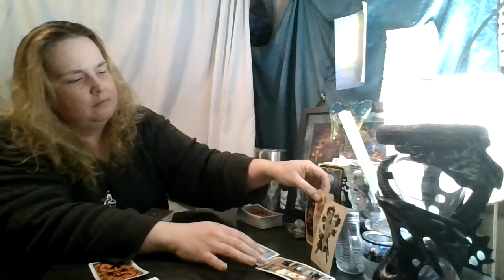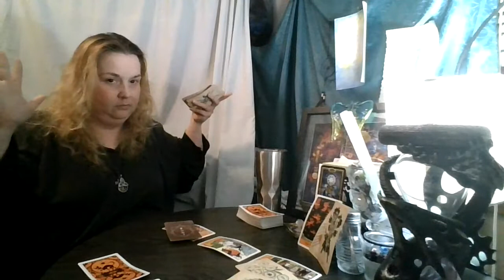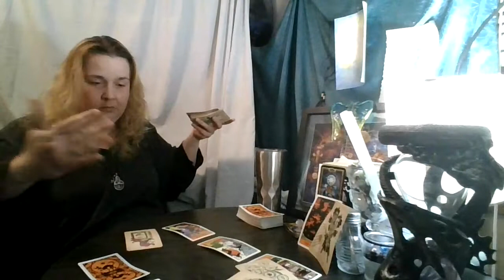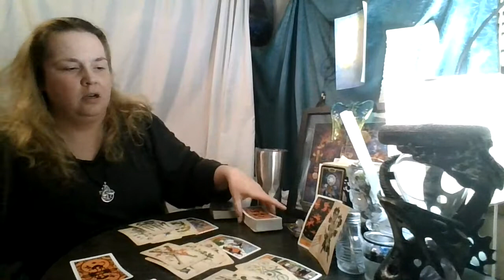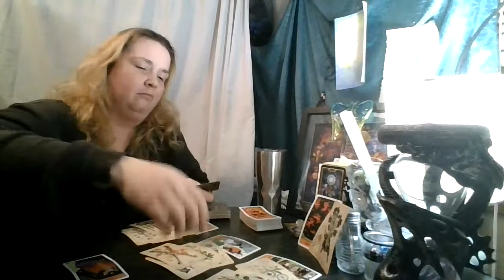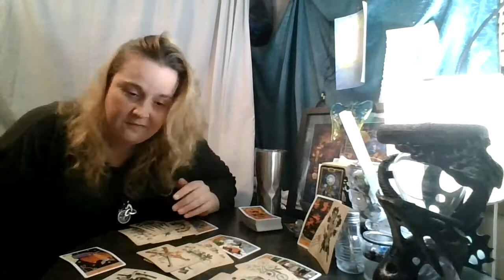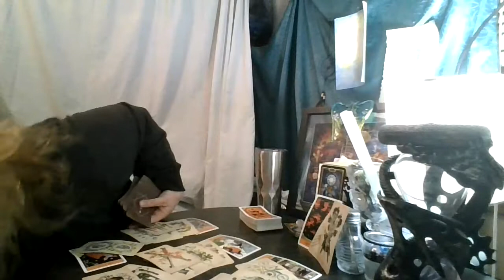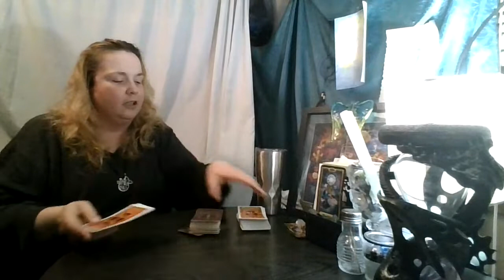Aquarius- I don't even know what to call this...